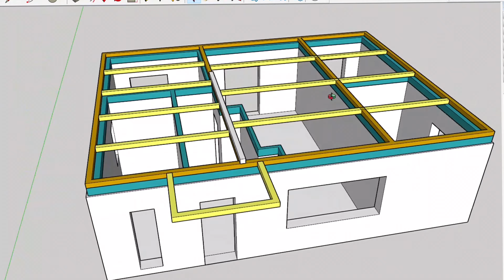Армопояс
Армирующий пояс представляет собой горизонтальную полосу из железобетона или кирпичной кладки, которая окружает малоэтажное здание. Это важно, потому что обеспечивает боковую поддержку стен здания, помогая противостоять горизонтальным нагрузкам, таким как ветер или сейсмические силы. Армопояс помогает распределить боковые нагрузки и предотвратить обрушение или деформацию здания во время экстремальных погодных явлений. Кроме того, это также может улучшить общую прочность и долговечность здания за счет уменьшения эффектов старения и износа с течением времени.